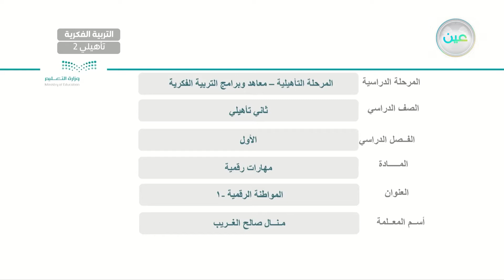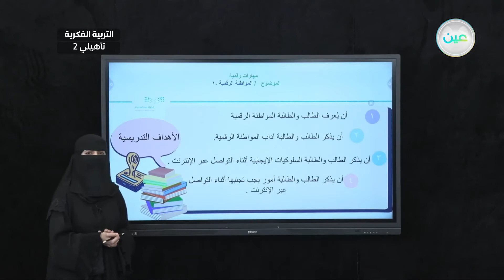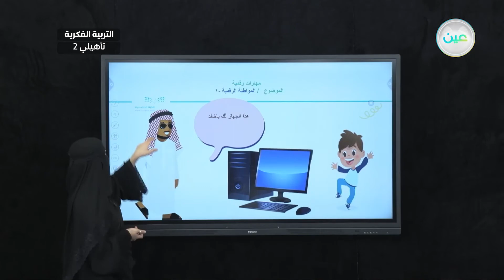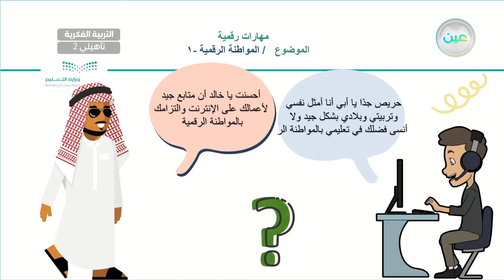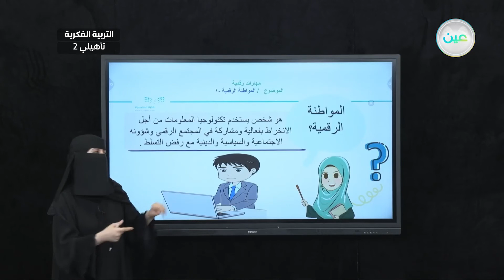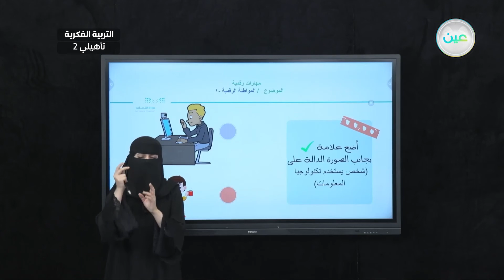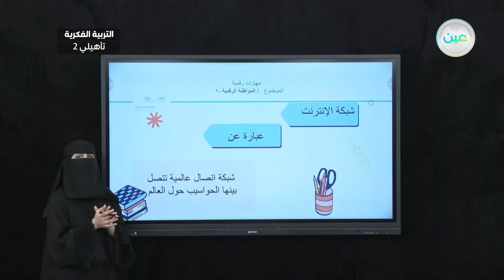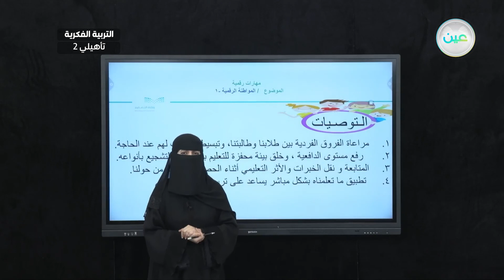المواطنة الرقمية -1- - المهارات الرقمية - ثاني تأهيلي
الحصة 24 - الأحد - الأسبوع الأول  - ثاني تأهيلي